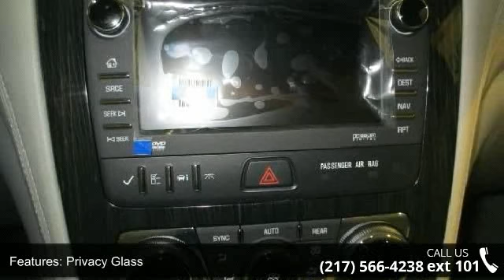2015 Chevrolet Traverse LT - Freedom Chevrolet Chrysler D...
For Sale in As Low As $1 Down, IL 62690

LEATHER APPOINTED SEATING  COLOR TOUCH NAVIGATION SYSTEM  ON STAR  REAR ENTERTAINMENT SYSTEM  DUAL SKYSCAPE SUNROOF